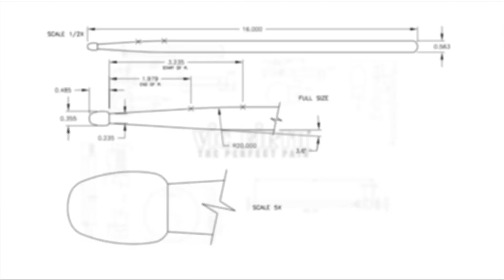Performance Spotlight: Alex Acuña, Jimmy Branly, "Tiki" Pasillas, & Joey De Leon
Vic Firth Artists Alex Acuña, Jimmy Branly, "Tiki" Pasillas, and Joey De Leon perform for the VF cameras during a filming session at The Fortress in LA!

The VF crew has captured HOURS of unbelievable music from some of the best drummers in the business!